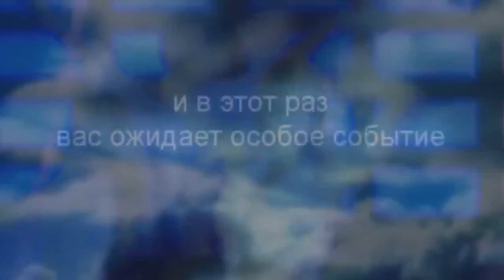afek white 19.04.10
THE ISRAELY LEADING DANCE EVENT
"BE PART OF THE NIGHT - DRESS WHITE"
1.80 CLUB
MODA BAR
P.M.J